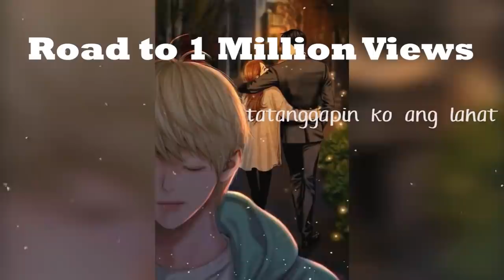Amina - Mananabaz x balasubas